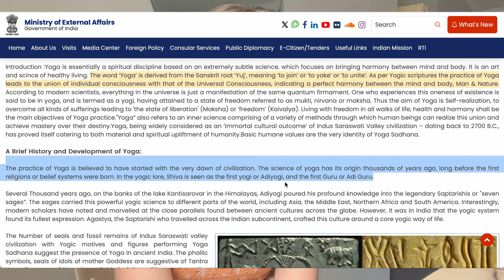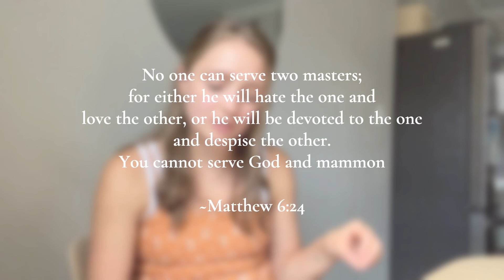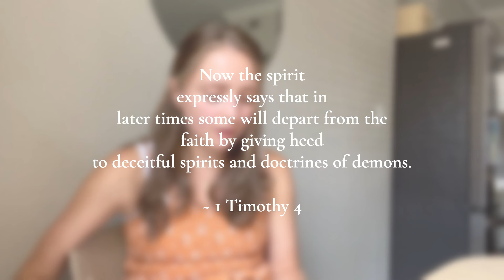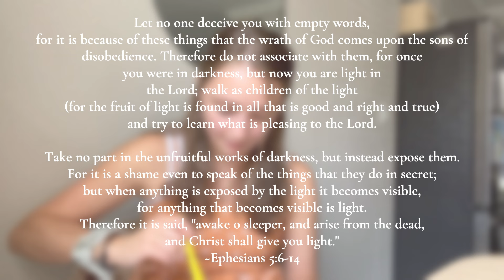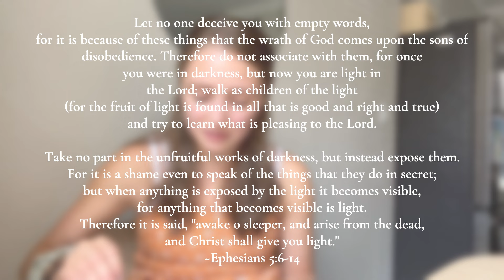Quitting my yoga practice for Jesus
Finally ready to share this. 🤍

references to more info about the truth of yoga:

~Angela Ucci has great information on all of this.

"Do not lay up for yourselves treasures on earth, where moth and rust consume and where thieves break in and steal. But, lay up for yourselves treasures in heaven, where neither moth nor rust consumes and where thieves do not break in and steal. For where your treasure is, there will your heart be also."
 -Matthew 6:19-21

Music used in this video- Jonny Easton